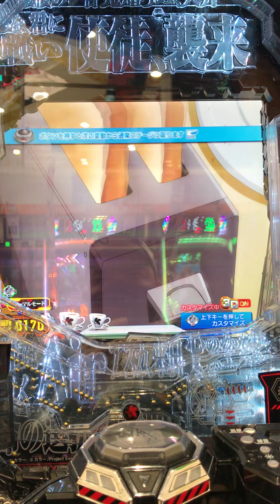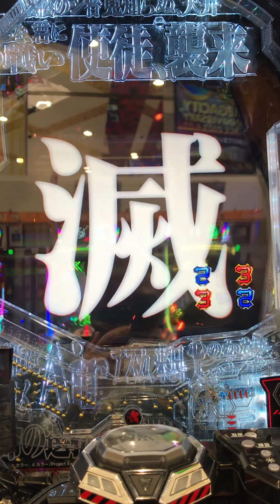~ P 新世紀エヴァンゲリオン15 •319Ver。 EVANGELION ~ Pachinko Japan games 🇧🇷in🇯🇵